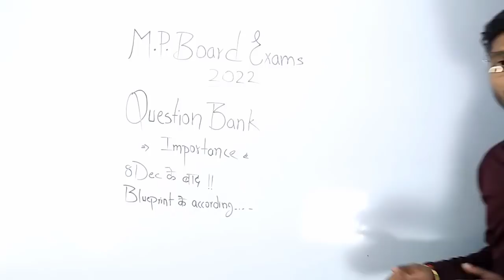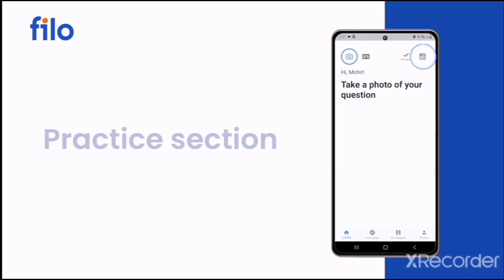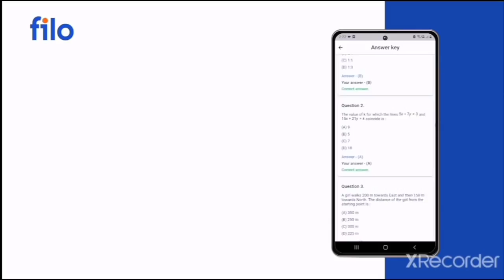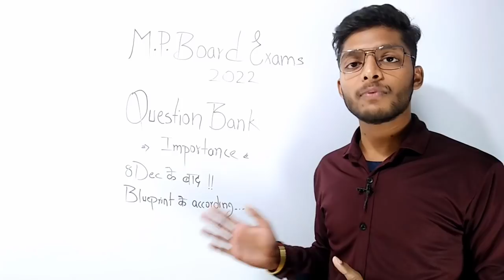mpboard question banks se kitna % paper aata hai |Mpboard Question bank importance 2022|Vishal Patwa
mil jayegi